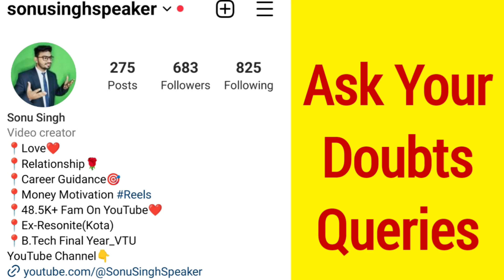NEET Score 250, 300, 350, 400, 450, 500 Which College? | NEET 2023 Result | NEET 2023 counselling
🎯Queries-
NEET 2023
NEET Cut-off
MBBS Cut-off
NEET UG 2023 Cut-off
NEET 2023 Cut-off for MBBS
NEET UG Cut-off for MBBS
MBBS News
NEET 2023 latest Update
BAMS Cut-off
BHMS Cut-off
BUMS Cut-off
NTA NEET Cut-off
NTA NEET 2023 Cut-off
Neet 2023 latest Updates
NEET 2023 latest Updates today
NEET Cutoffs for MBBS government college
NEET ug 2023 Cutoffs for MBBS government college
CBSE, cbse class 12

🔴You will get Here:-
✅ NEET Exam Updates
✅ Official Updates by NTA
✅ Important PDF
✅ Career Guidance
✅ College Counselling & Review

Ex-Resonite (Kota)
12th - Gandhi Inter School, Nawada(Bihar)